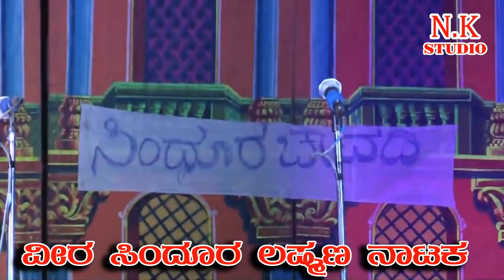veer sindur laxman V-03ವೀರ ಸಿಂಧೂರ ಲಕ್ಷ್ಮಣ ನಾಟಕ್ ಭಾಗ ೦3 NK STUDIO. 296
ವೀರ ಸಿಂದೂರ ಲಕ್ಷ್ಮಣ ನಾಟಕ

          ಶ್ರೀ ಮಲ್ಲಿಕಾಜುನ ನಾಟ್ಯ ಸಂಘ(ರಿ) ಜಗದಾಳ

               ಸಹಕಾರ- ಶೀವು ಮಾಳಿ .ಜಗದಾಳ